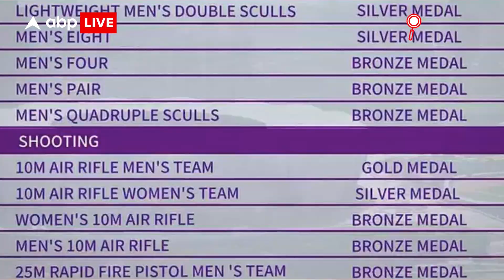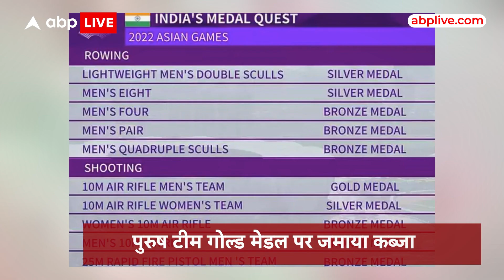Asian Games 2023: भारत ने जीता गोल्ड मेडल, निशानेबाजों ने तोड़ा चीन का वर्ल्ड रिकॉर्ड | ABP News